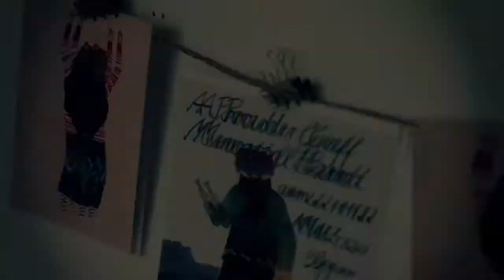A Prouder Grief - Poliferation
APG live@ Badstrasse8 in 2013